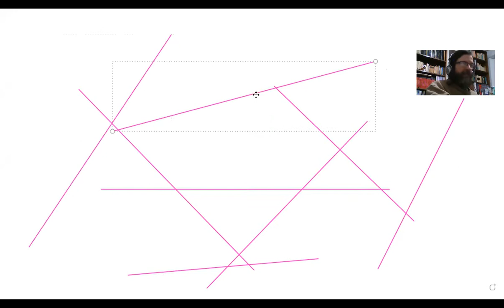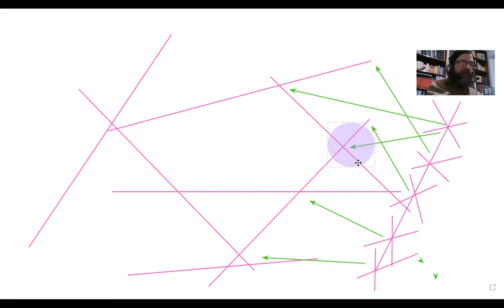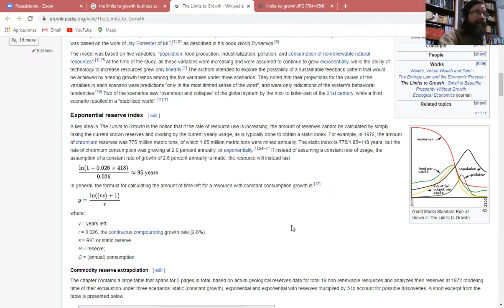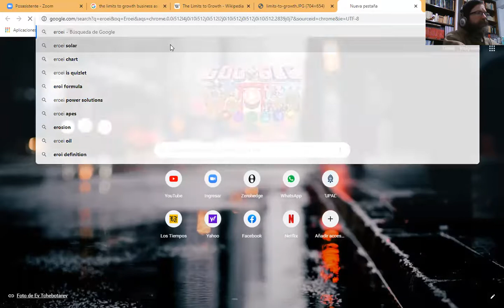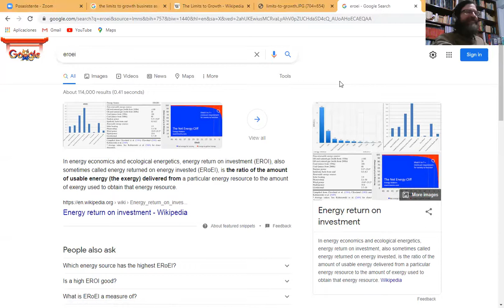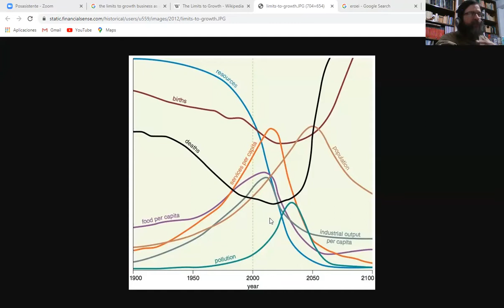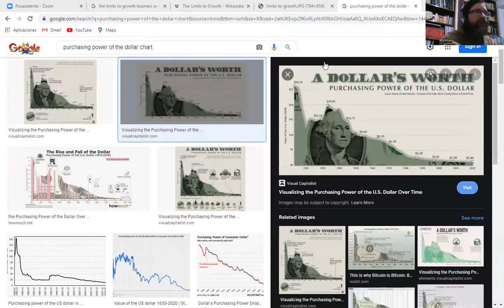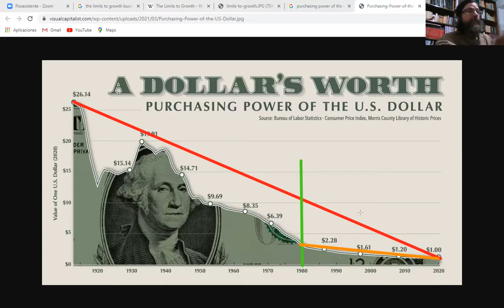¿La riqueza de Estados Unidos 2021?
Sabemos que los seguidores de la dinámica de sistemas, y de otras cosas, somos pocos. Así, no nos queda otra que abordar el mismo tema de una manera diferente una y otra vez. Hasta que un número mínimo de personas (entre el 0.1 y el 0.01) tenga la idea correcta en la cabeza. Véanlo a 1.5 o 1.75 de velocidad.

"Casandra o la gran convergencia"
Y lean la historieta donde resumo los problemas actuales y su naturaleza: Versión gratuita para leerla y difundir
(está toda en la red)

(son 17 páginas
ALGO DIVERTIDO
ESCRITOS GRATIS & MI TIENDA
Una lista de películas de los 90, "50 de los 90"

It's just a river